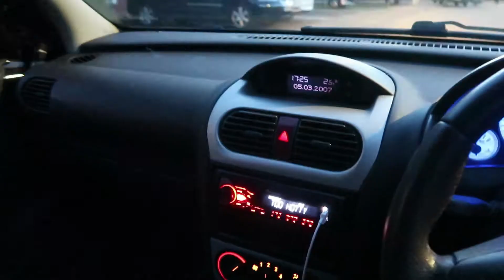THE WORST PROMO!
In today's video, i've dug up an old dvd my parents paid for in Corfu in 2005 of me and my brother going parasailing. Was a funny one this.